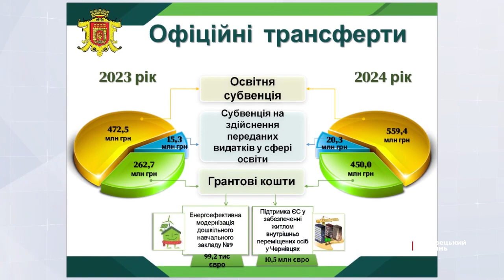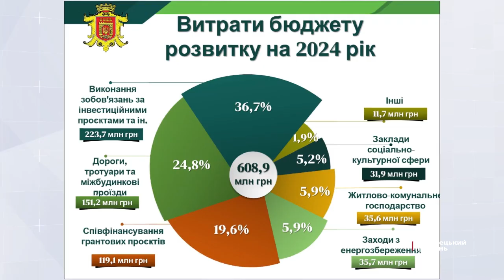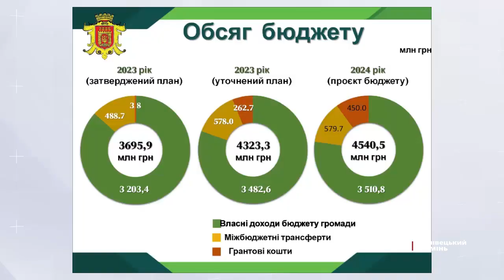Затягнути паски чи жити на широку ногу: бюджет Чернівців на 2024 рік